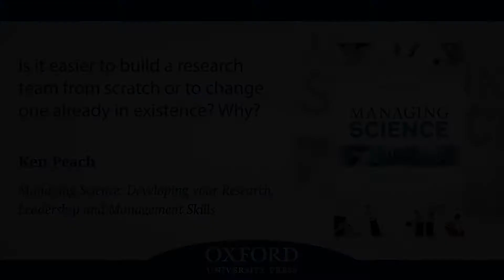Is it Easier to Build a Research Team From Scratch or Change an Existing One?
Ken Peach discusses if it's easier to build a research team from scratch or to change one already in existence.